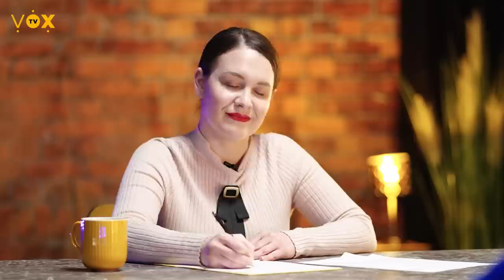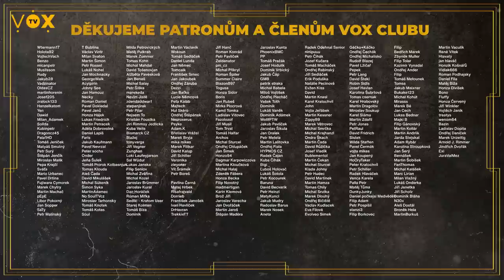Matěj Stropnický o iniciativě Mír a spravedlnost, dodávce zbraní a vlně kritiky / V.O.X. TALK #22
Přinášíme vám nový díl ze série V.O.X. TALK s Matějem Stropnickým. Jaká je jeho představa o mírové iniciativě? Znamená tento krok jeho návrat do politiky? Jak zvládá vlnu kritiky a negativity? O distancování a celkové pozici strany zelených v České republice a v Evropě. To vše a mnohem více se dozvíte v našem novém dílu V.O.X. TALK!